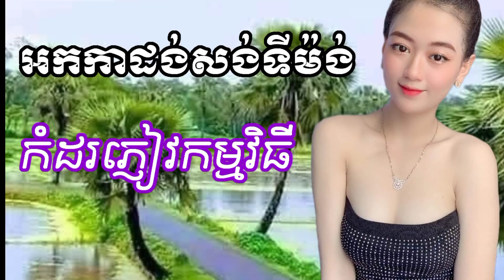តន្រ្ទី អកកាដង់ សង់ទីម៉ង់កំដរភ្ញៀវជ្រើសរើស️️